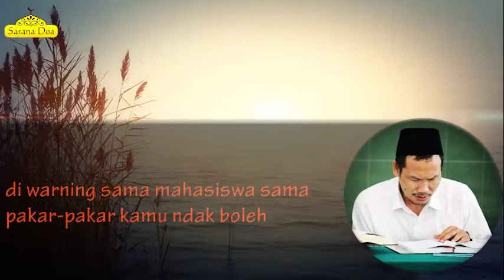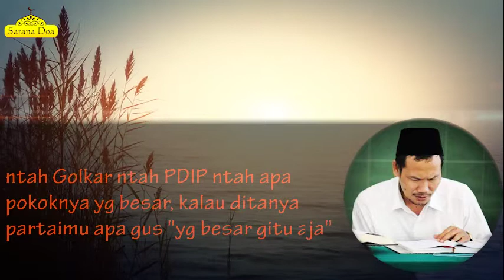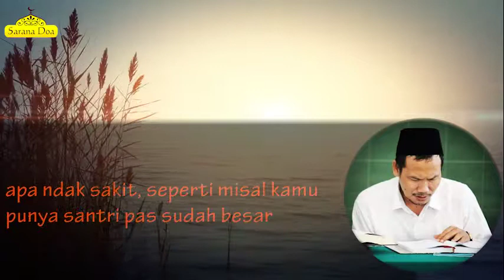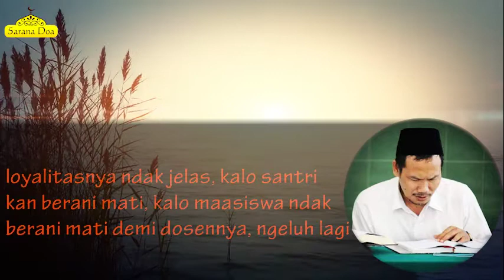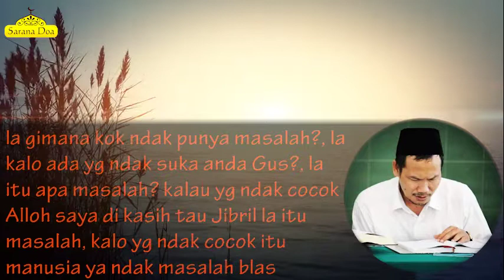Gus Baha Terbaru 2021 - Jangan Gampang Mengeluh - teks Indonesia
Gus Baha atau KH. Ahmad Bahauddin Nursalim adalah putra Kiai Nur Salim, pengasuh pesantren Alquran di Kragan, Narukan, Rembang